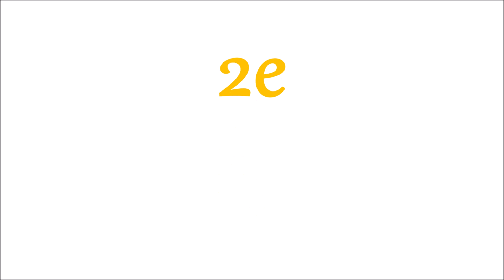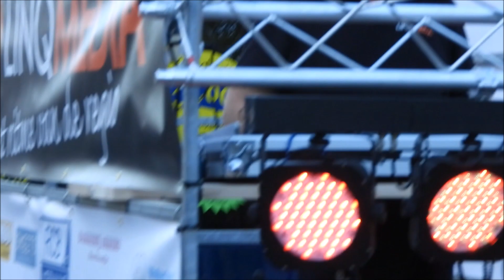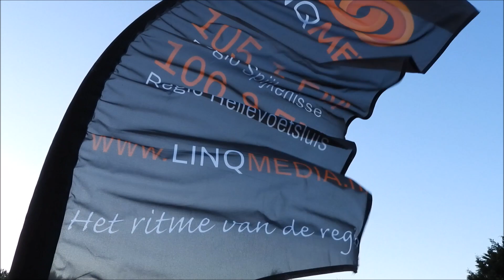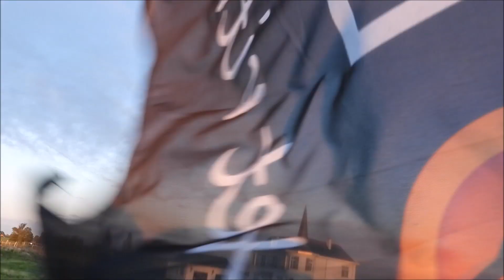sk8te Lite 2e tour de Nissewaard een impressie